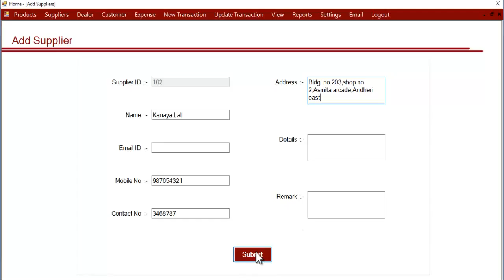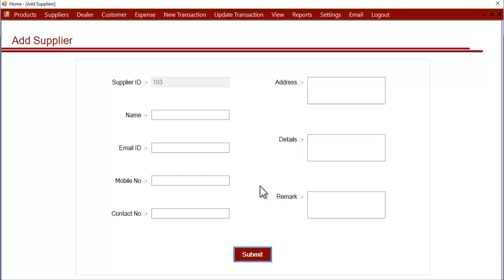Adding Supplier Details in Optical Store Manager Software Hindi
This tutorial demonstrates how you can add supplier details in Optical Store Manager Software